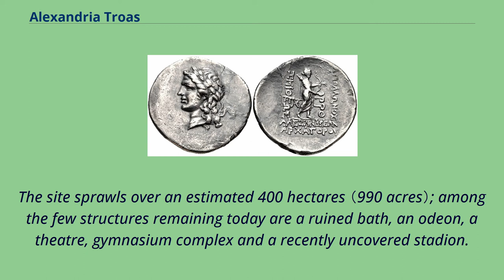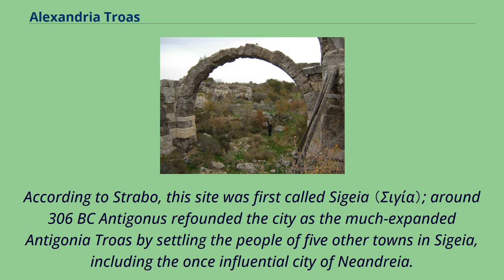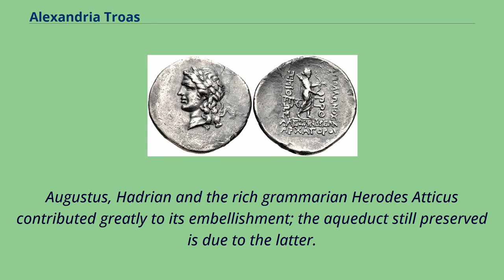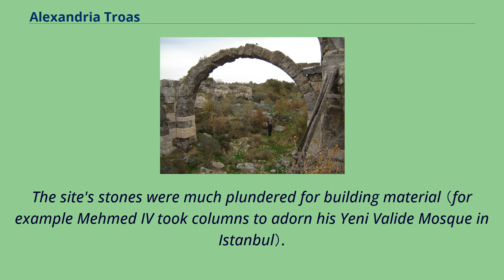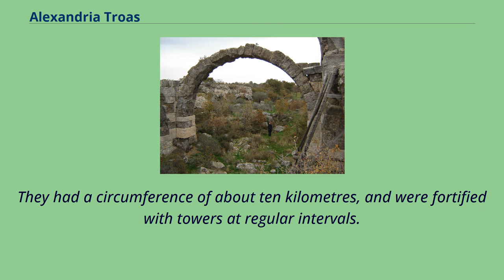Alexandria Troas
Coin （Didrachm） of Alexandreia, 102-66 BC. Obverse: Laureate head of Apollo.
Reverse: Apollo Smintheus standing right, quiver over shoulder, holding bow, arrow, and patera, ΑΠΟΛΛΩΝΟΣ ΣΜΙΝΘΕΩΣ [ΑΛΕΞΑΝΔΡΕΩΝ ΑΡΧΑΓΟΡΟΥ in exergue].
Alexandria Troas （"Alexandria of the Troad"; Greek: Αλεξάνδρεια Τρωάς; Turkish: Eski Stambul） is the site of an ancient Greek city situated on the Aegean Sea near the northern tip of Turkey's western coast, the area known historically as Troad.
a little south of Tenedos （modern Bozcaada）.
It is located southeast of modern Dalyan, a village in the Ezine district of Çanakkale Province.
The site sprawls over an estimated 400 hectares （990 acres）; among the few structures remaining today are a ruined bath, an odeon, a theatre, gymnasium complex and a recently uncovered stadion.
The circuit of the old walls can still be traced.
According to Strabo, this site was first called Sigeia （Σιγία）; around 306 BC Antigonus refounded the city as the much-expanded Antigonia Troas by settling the people of five other towns in Sigeia, including the once influential city of Neandreia.
It did not receive its name until its name was changed by Lysimachus to Alexandria Troas, in 301 BC, in memory of Alexander III of Macedon （Pliny merely states, in his view, that the name changed from Antigonia to Alexandria）.
However, Pliny's view is not correct, because the city continued being called Alexandria Troas, and so is also stated in the 4th-5th c.
AD Tabula Peutingeriana.
As the chief port of north-west Asia Minor, the place prospered greatly in Roman times, becoming a "free and autonomous...